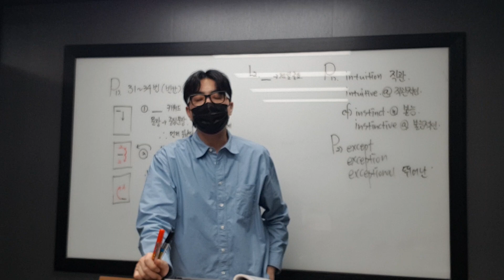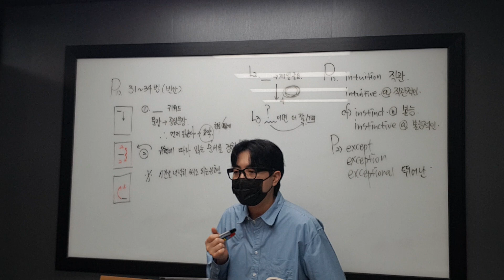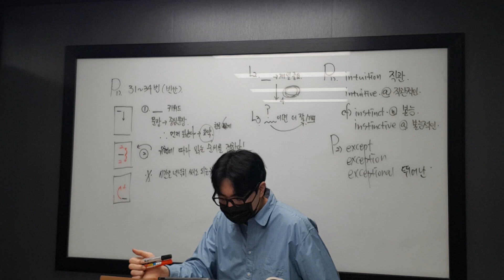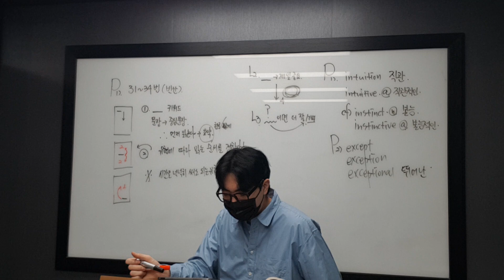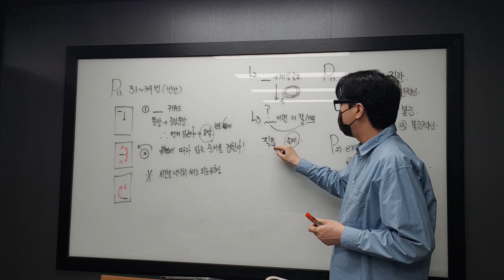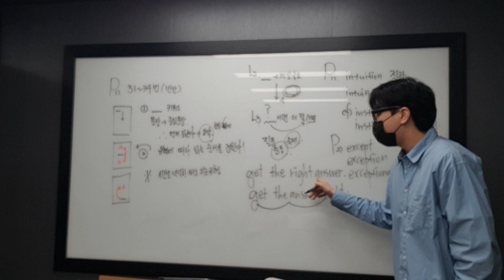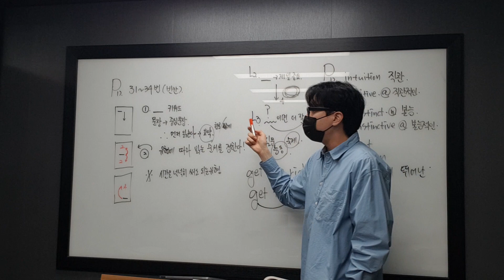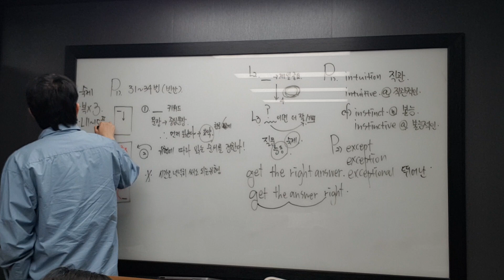2월 15일 목 고1 현윤 2